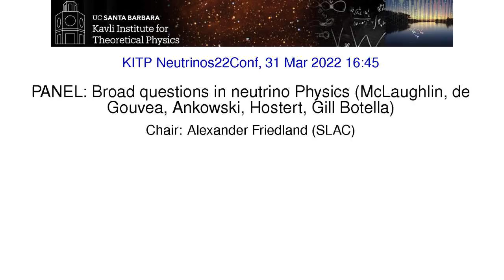Panel: Broad questions in neutrino Physics ▸ Chair: Alexander Friedland (SLAC)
Panel: Broad questions in neutrino Physics (McLaughlin, de Gouvea, Ankowski, Hostert, Gill Botella)

Interdisciplinary Developments in Neutrino Physics Conference

The goal of this conference is to survey the interdisciplinary avenues in modern neutrino physics, with a threefold overarching set of aims: (1) to maximize the new physics potential of present and upcoming experimental data, (2) to understand new directions in the quest for high-precision neutrino cross sections, including synergy with lattice QCD; and, (3) to ensure that the impact of neutrinos on astrophysical and cosmological processes is comprehensively addressed. Particular attention will be given to exploring connections between neutrinos and gravitational waves, cosmological data, sources for IceCube’s astrophysical neutrino events, implications of the latest sterile searches for cosmology and astrophysics, and an assessment of the role of the neutrino detectors as astrophysical observatories.

Coordinators: Inés Gil Botella, Martha Constantinou, Ian Shoemaker